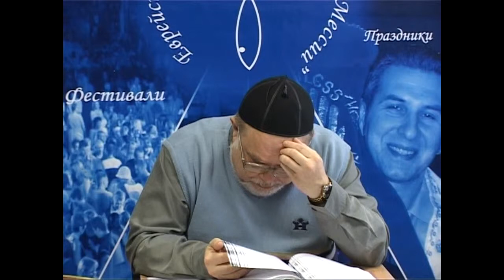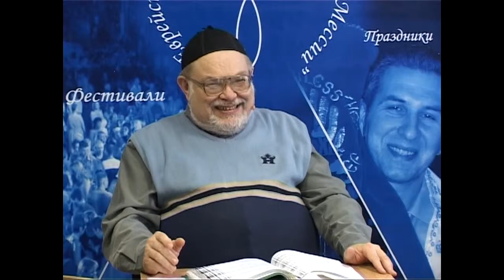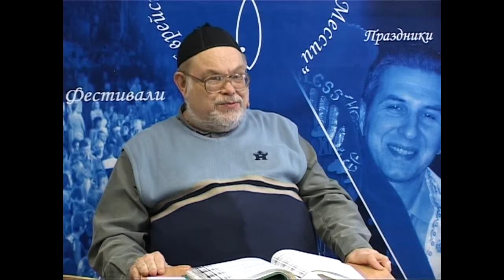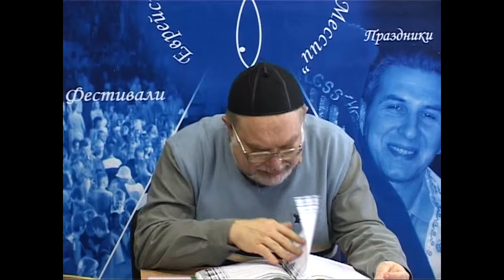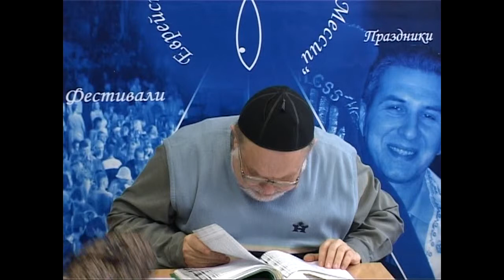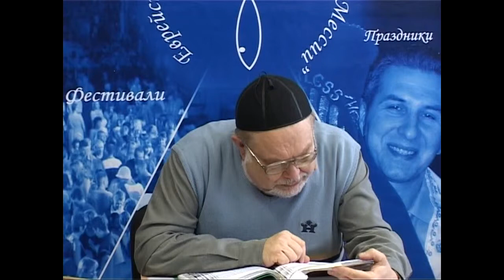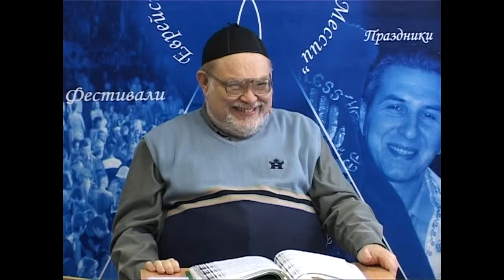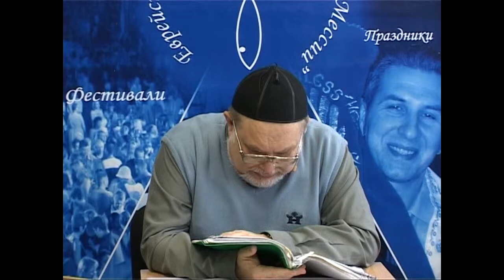МЕБИ Валерий Дема "Еврейская история и культура" Урок 27